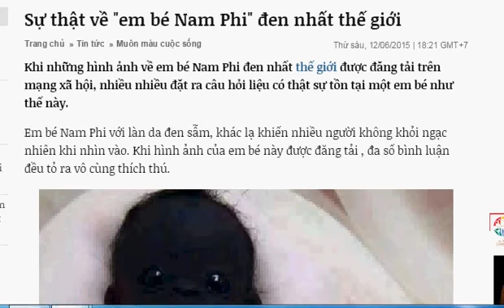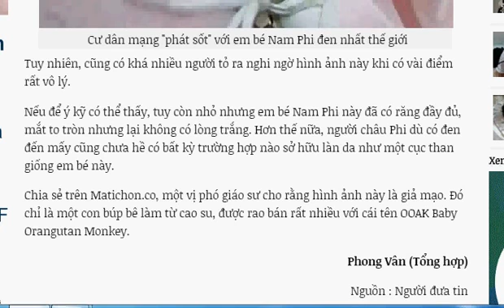Sự Thật Về "em Bé Nam Phi" Đen Nhất Thế Giới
Sự Thật Về "em Bé Nam Phi" Đen Nhất Thế Giới ☆═☞ Sự Thật Về "em Bé Nam Phi" Đen Nhất Thế Giới ☆═☞ Sự Thật Về "em Bé Nam Phi" Đen Nhất Thế Giới ☆═☞ Sự Thật Về "em Bé Nam Phi" Đen Nhất Thế Giới

Khi những hình ảnh về em bé Nam Phi đen nhất thế giới được đăng tải trên mạng xã hội, nhiều nhiều đặt ra câu hỏi liệu có thật sự tồn tại một em bé như thế này.
Em bé Nam Phi với làn da đen sẫm, khác lạ khiến nhiều người không khỏi ngạc nhiên khi nhìn vào. Khi hình ảnh của em bé này được đăng tải , đa số bình luận đều tỏ ra vô cùng thích thú.
Hình ảnh Sự thật về em bé Nam Phi đen nhất thế giới số 1
 Cư dân mạng "phát sốt" với em bé Nam Phi đen nhất thế giới
Tuy nhiên, cũng có khá nhiều người tỏ ra nghi ngờ hình ảnh này khi có vài điểm rất vô lý.
Nếu để ý kỹ có thể thấy, tuy còn nhỏ nhưng em bé Nam Phi này đã có răng đầy đủ, mắt to tròn nhưng lại không có lòng trắng. Hơn thế nữa, người châu Phi dù có đen đến mấy cũng chưa hề có bất kỳ trường hợp nào sở hữu làn da như một cục ...